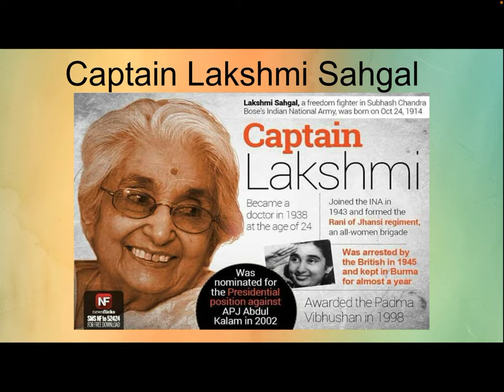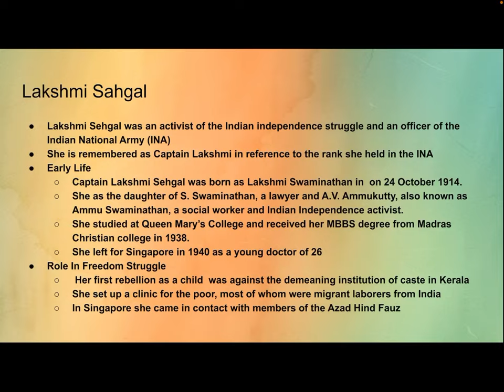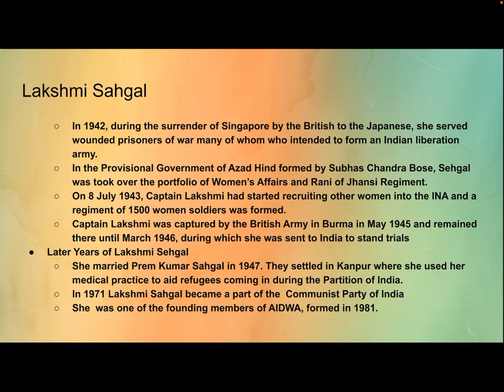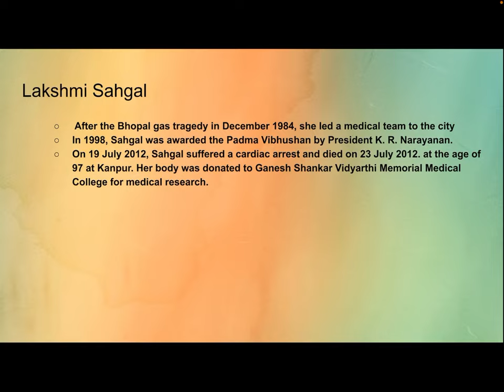Captain Lakshmi Sehgal|Quick Knowledge Crunch lec-15|MODERN HISTORY| Azad Hind Fauz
Welcome to another lecture of Quick Knowledge Crunch Series!!!

This video is dedicated to Capt Dr Lakshmi Sahgal who was a revolutionary of the Indian Independence movement, leader of Jhansi of Rani regiment of the Indian National Army, and the Minister of Women's Affairs in the Azad Hind government.Know more interesting facts about her in this video!!